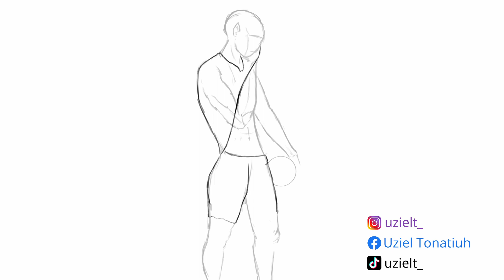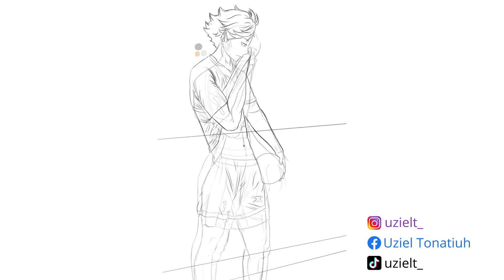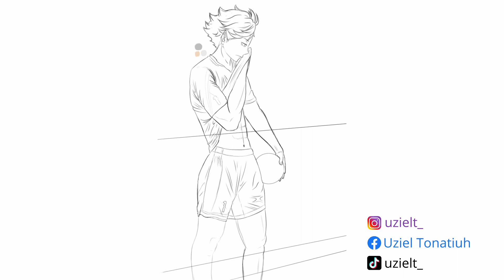Oikawa - Speed Painting (Time-lapse)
Are you oikawa support?